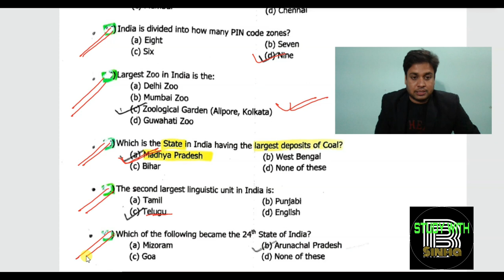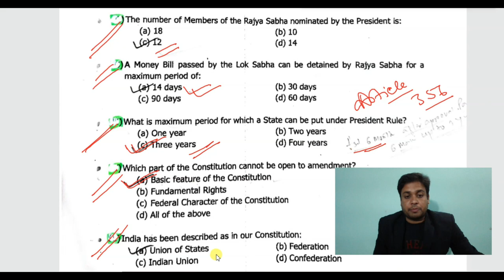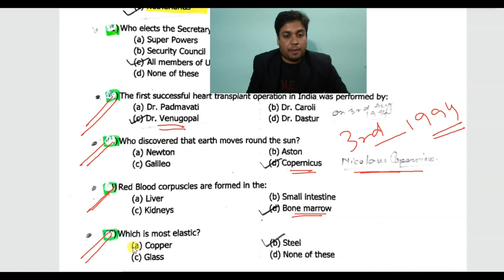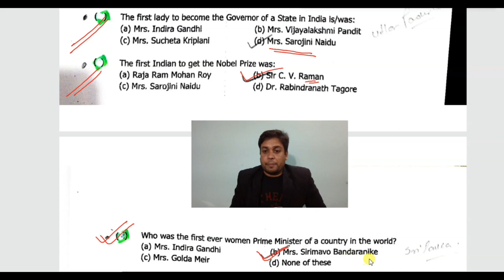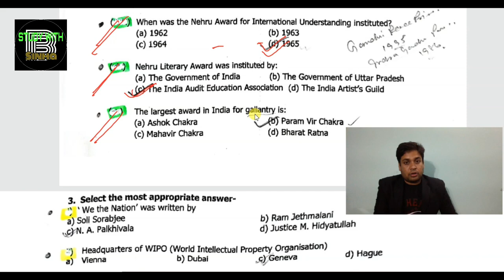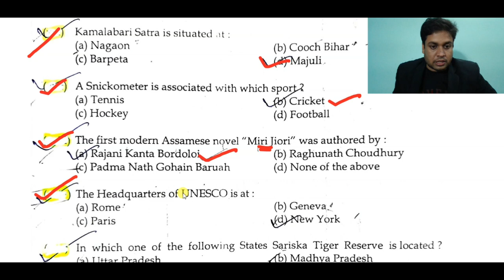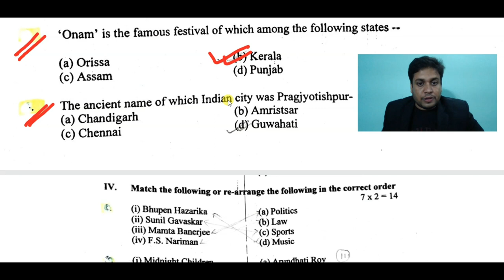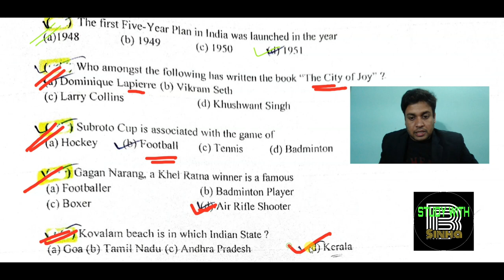GENERAL KNOWLEDGE FOR COMPETITIVE EXAM. GK FOR JUDICIARY EXAM.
In this video i have taken some most important questions of General Knowledge from previous years questions  paper for upcoming COMPETITIVE  EXAM.
hope this video will help the aspirants  for  their exam preparation.

Some very Important Books For Exam Preparation.

REASONING AND ARITHMATIC

Assam General knowledge

General knowledge

Legal Gk

Law Exam Times

note.

In the question that,
 Who own the first novel prize  in India. ?

by my bonafied mistake I said it  Sir C. V Roman. but correct  answer will be Dr. Rabindranath Tagore